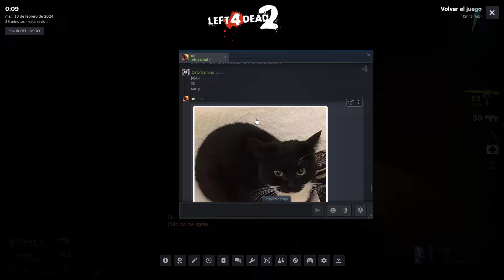Left 4 Dead 2 - Hard Mode 🧟‍♂️ Carnage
Así fue mi experiencia en la campaña de ampliación Carnage en el Left 4 Dead 2 (L4D2) en Hard Mode y con Ultra Realistic Graphics (Pack de potentes gráficos) para una experiencia más realista dentro del juego. 🎮 ¿Lograremos sobrevivir? 🧟‍♂️

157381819